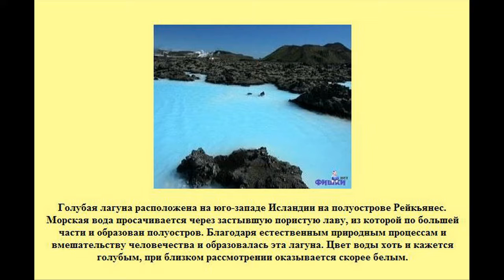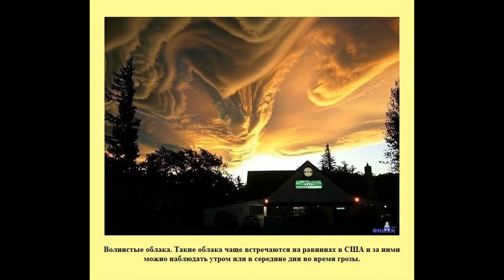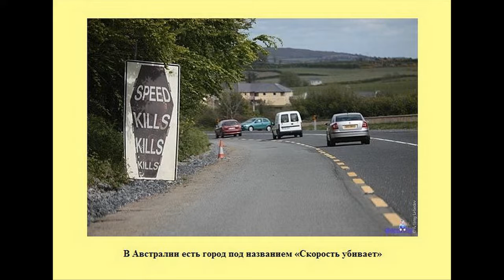Интересные факты в картинках.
Хотите узнать интересные факты да еще в картинках? Ну к примеру. Обезьяны в шерсти друг у друга ищут не насекомых паразитов, а что бы вы подумали? Они ищут кристаллы соли!
Тогда вперед!